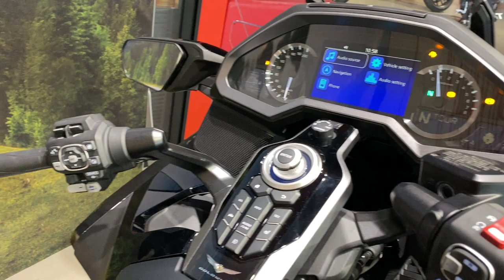Honda Gold Wing Tour 2021 — GL1800 DCT 2021 black